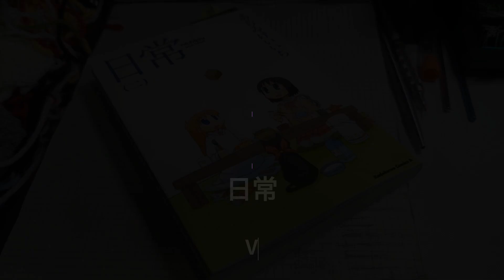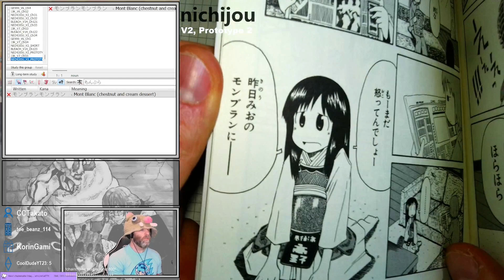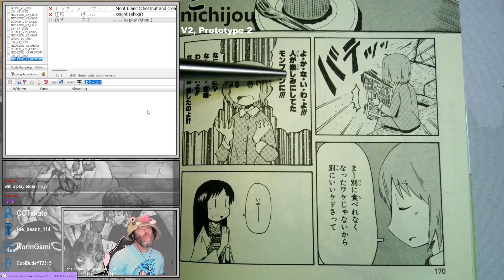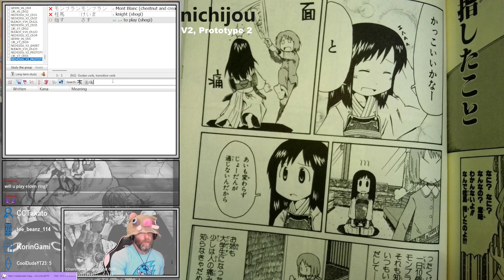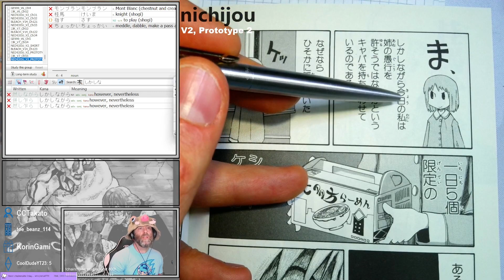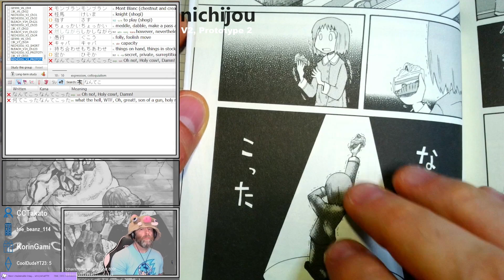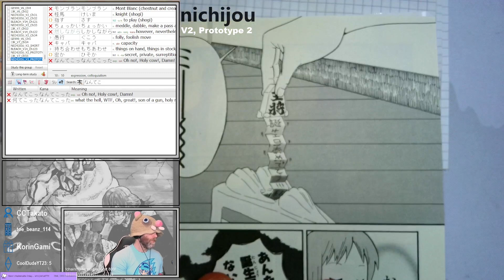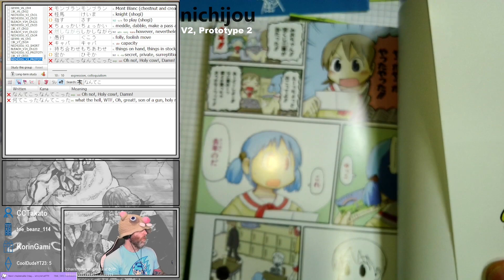Nichijou Chapter Volume 2 "Prototype 2"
Reading through Nichijou in Japanese!

Nichijou (Everyday Life) Volume 2 "Prototype 2"

With this chapter, we completed Volume 2 of Nichijou. We take a look at the art at the end of the book, and we do a preview of Volume 3.

Volume 2 art: 16:50
Volume 3 preview: 17:40

for more Japanese manga reading (such as BLEACH and others!), we're usually streaming around 5pm EASTERN.

Reference: I am using a fan translation as a reference.